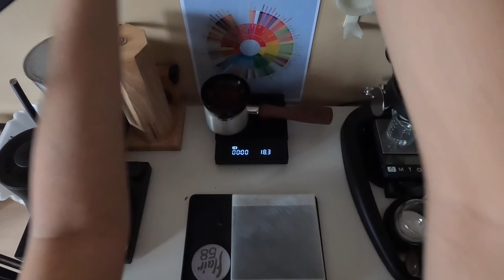How To Make Coffee Today? Flair Espresso Flair 58 LE - Still not hitting 6 bars | ASMR Vlog #181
Today’s Flair Espresso Flair 58 Limited Edition recipe:
18 grams of coffee beans (4 Comandante clicks)
Fill boiling water to the brim of brew cylinder (preheat to medium)
150 grams of oat milk

Comandante C40 MK4 Nitro Blade Grinder
Illy Milk Frother (I have the older version)
NEOWEIGH Scale with Timer
Gawoody Comandante Motor Kit